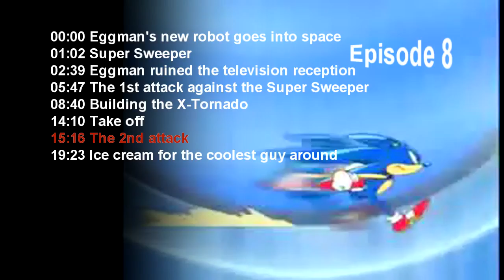Sonic X Episode 8 4kids music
This is episode 8's complete bgm (the North American dub version).
Here you can find them in mp3:
(these are unreleased tracks, so I named them)
Sonic x dub music made by: Jeff Silverman, Craig Marks, Joel Douek, John Angier, Louis Cortelezzi, Manny Corallo, Matt McGuire, Ralph Schuckett